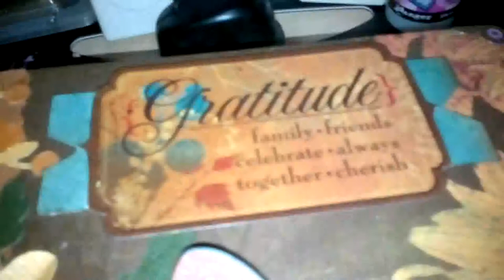Envelope Bypass.wmv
Envelope Bypass Mini.

Was done with the Kit a bought to Laura of Following the Paper Trail